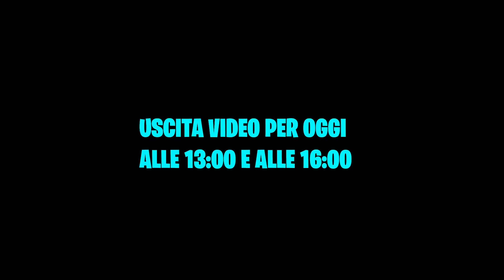LA NUOVA RAGAZZA DEI FRIENDZ?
Sei una Ragazza, Hai Un Microfono Ottimo, Computer Potente e Voglia nel Registrare?
➤Frase da doppiare in un audio su telegram: "Ehi Sbriser andiamo a prenderci un gelato fuori, chiamo anche quel timidone di Rayon e quel secchione di Krukko" @sbriser